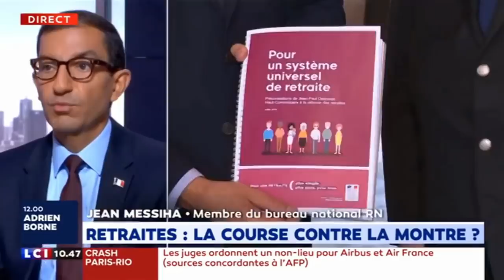Jean Messiha invite de Audrey Crespo sur LCI le 05/09/2019